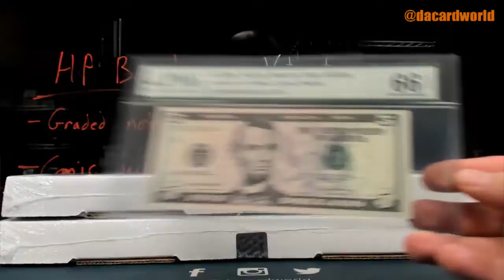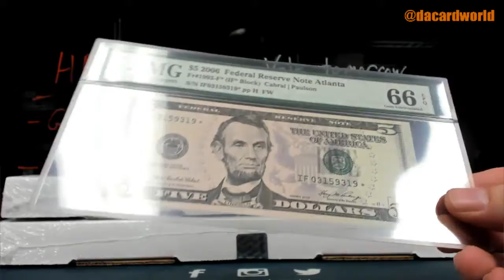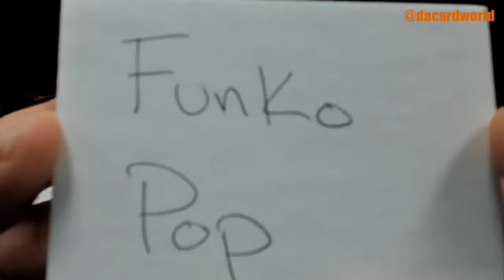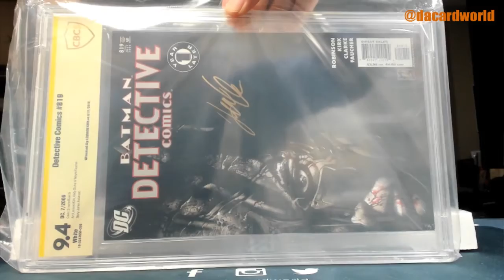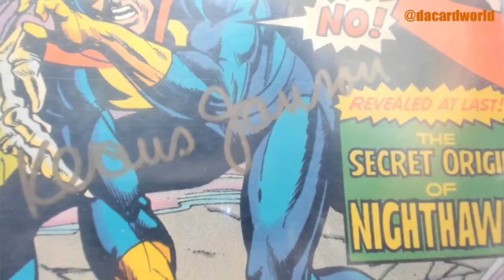Jjoe's HP Graded Comic Sig ed. break